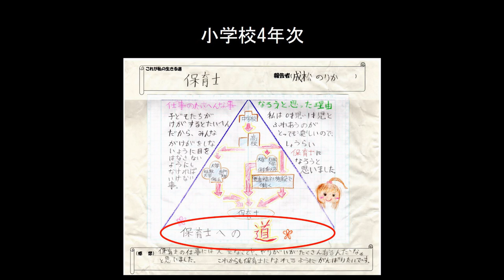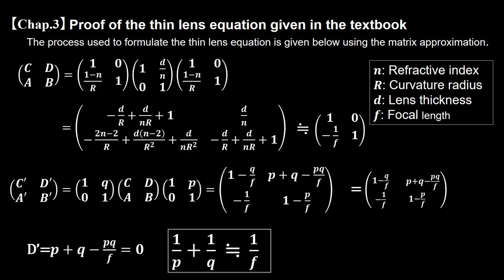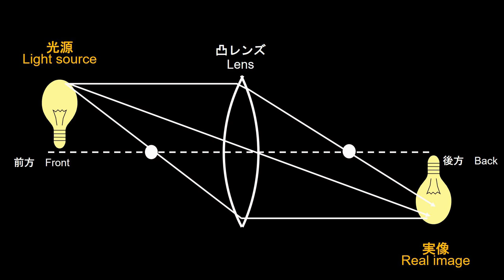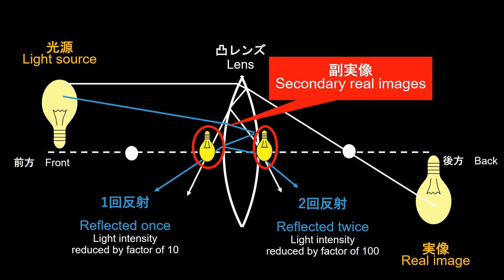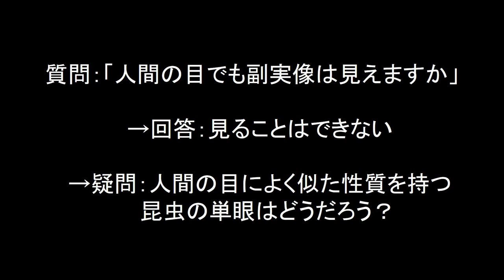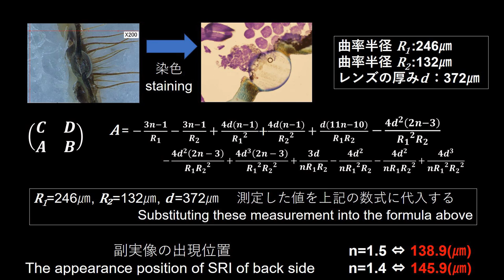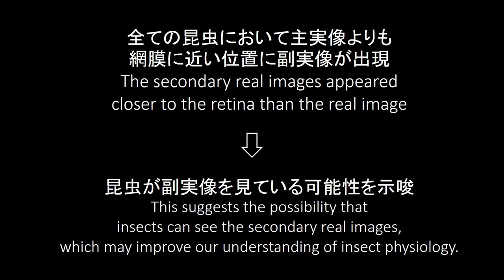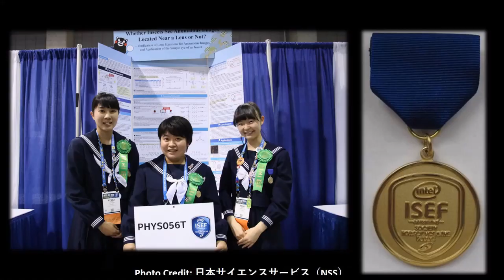A big mouth made a dream come true | Norika Narimatu | TEDxKumamoto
熊本県立宇土高等学校3年。Intel ISEF 2018に日本代表として参加し、物理・天文学部門でグランドアワード（4位）を受賞した。そんな彼女の幼い頃の夢は保育士だった。中学に入ってから多くの経験を得て、夢が変化していく。そこから海外へ目を向けるが、同じ世代のはずなのに大きな差を感じる、、、今どのような夢を描いているのか、熱い想いを伝える。

A big mouth made a dream come true
～The gap with foreign countries that a high school science girl realized～

Norika Narimatsu, 3rd grader student at Kumamoto prefectural Uto Senior High School. She participated in Intel ISEF 2018 as a representative of Japan and received the Grand Award (4th place) in Physics and Astronomy category. Her childhood dream was a nursery teacher. After entering a Junior high school, she got a lot of experience and her dream changed. She started looking oversea but she felt a big difference though she should be of the same generation. she tells what dreams she is having now and her passion for it.

 Since the 3rd grade of a Junior high school, she has belonged to physics team in science club.
6 years ago, a member of club found that there was another subimage, which was different image from the real one, in the convex lens. And that research has been conducted by 23 present members of the club.

She set up a hypothesis,
 “Whether Insects See Anomalous Images Located Near a Lens or Not? “
She joined to Intel International Science and Engineering Fair as a representative of Japan which held in Pittsburgh, Pennsylvania, United States in May 2018.
She is one of the super students that won the prize of 4th award in Physics and Astronomy. This talk was given at a TEDx event using the TED conference format but independently organized by a local community.